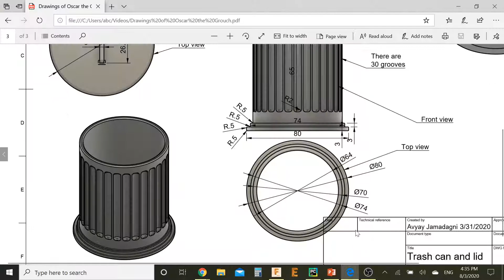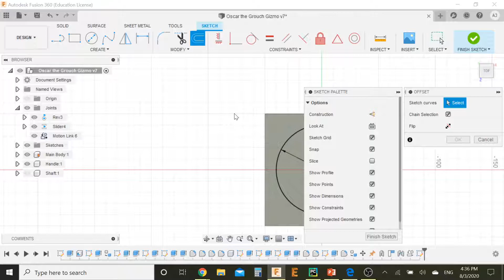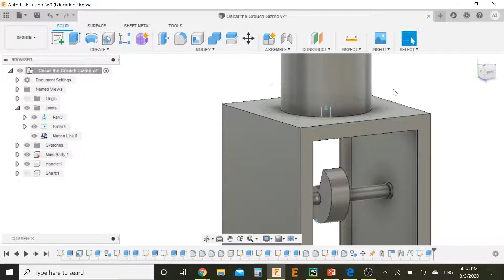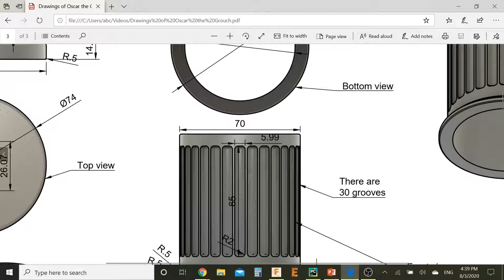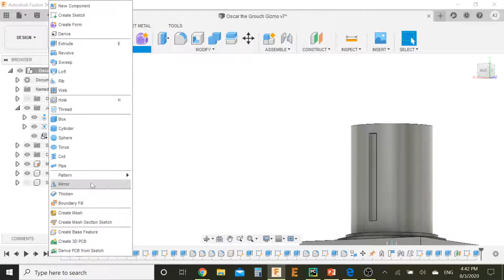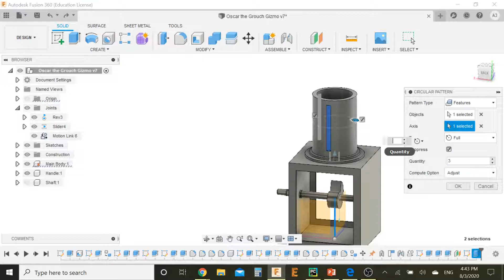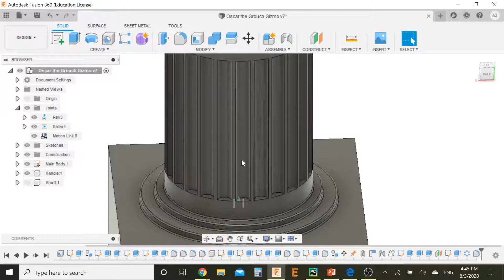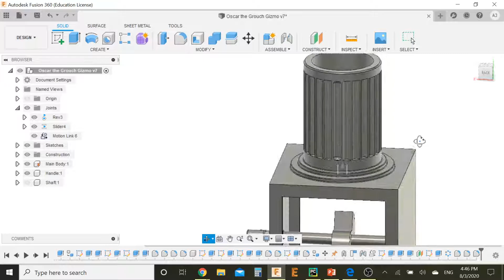Lesson 9- Oscar the Grouch Gizmo- Garbage Can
Today we will create the garbage can. (Fillet  issue fixed. Instead of selecting "Features" in the circular pattern, select "Faces" and then select the two fillet faces on the top and bottom. Look at next video for more information)